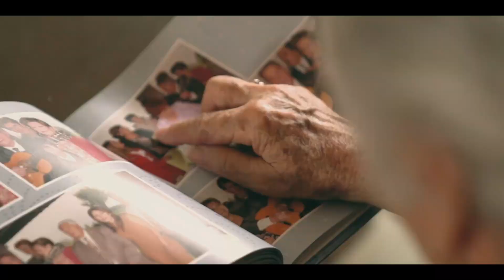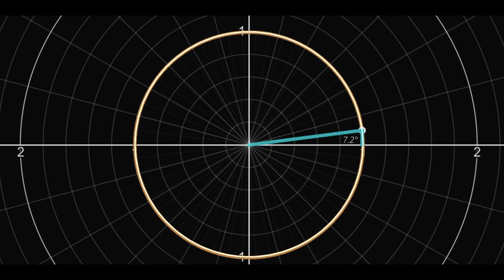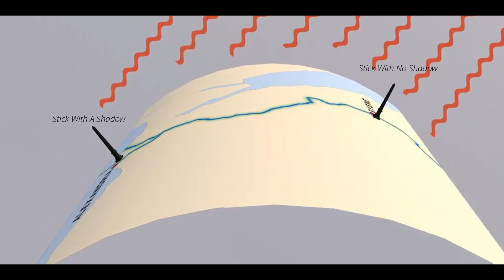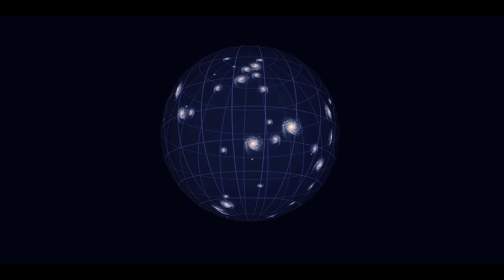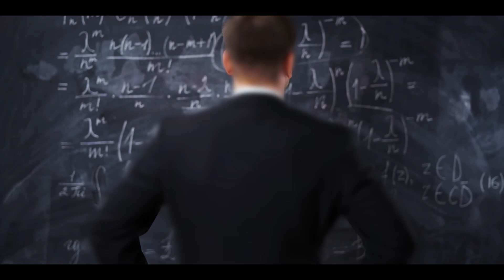Does Our Universe Have An Edge?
The universe is an unfathomable expanse, stretching over 90 billion light-years across—and still expanding. Trillions of galaxies, each with hundreds of billions of worlds, remind us how small we truly are. What lies beyond? Are we alone? Is there an edge to reality? The cosmos holds mysteries beyond comprehension, waiting to be explored. How far will we go?

0:00 How Far Does Reality Stretch?
1:07 Part 1: The Pale Blue Dot
4:45 Part 2: A Single Spiral Galaxy
8:05: Part 3: The Observable Limit
12:55 Part 4: The End Is Never The End

Thank you to all who watched this video. It took a long time.